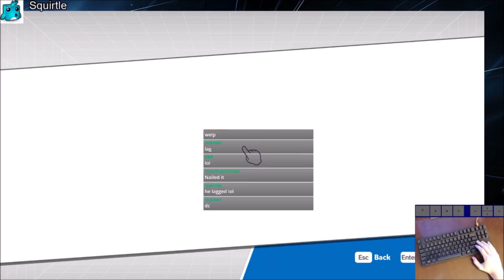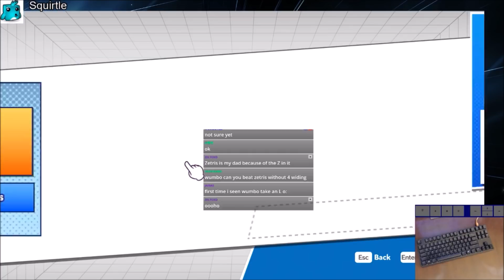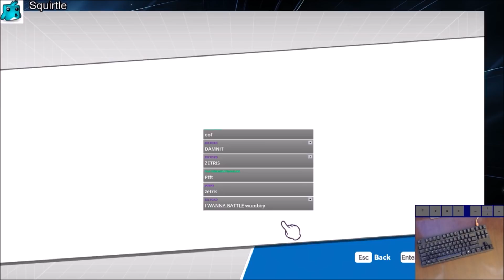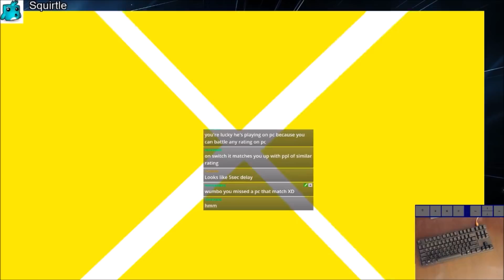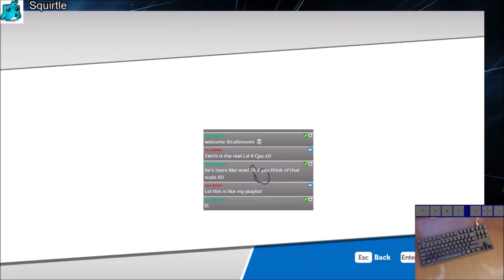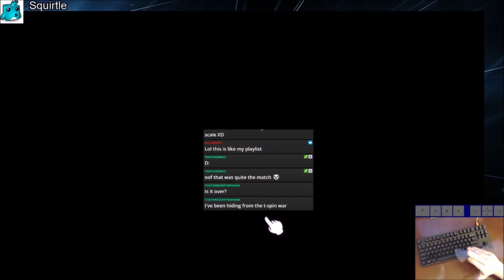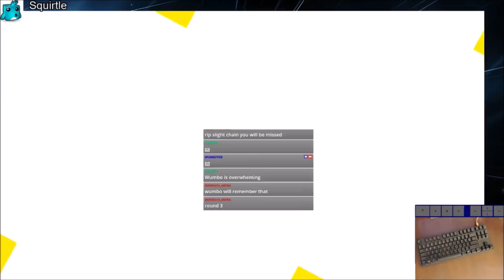Puyo Puyo Tetris – Wumbo Ranked! 47007➜47107 (PC)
Versus and Swap Mode in Ranked. Puzzle title account (playing Puyo and Tetris) All livestreams are on my Twitch channel, normal schedule (5: 30 - 6PM EST daily) Hit the follow button on Twitch and join the Discord to see when I go live!

Using Default, Tetris Friends and TOP minos
Timestamp your favorite game highlights in the comments!